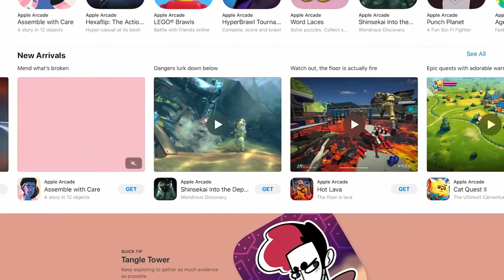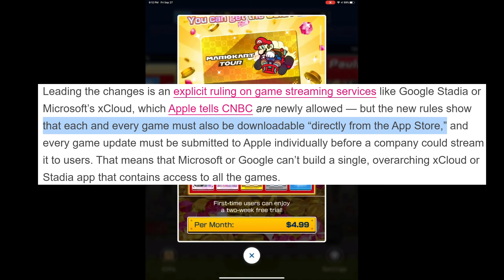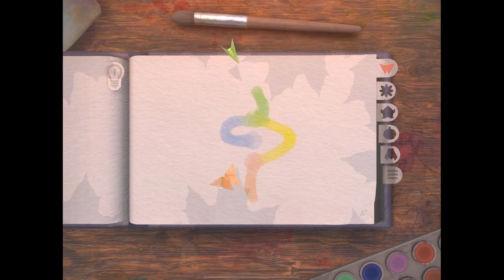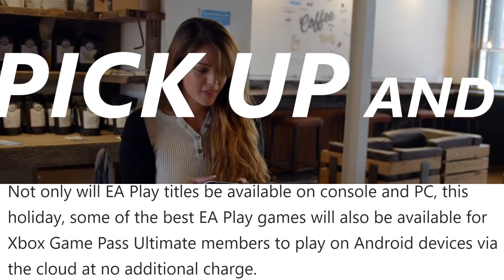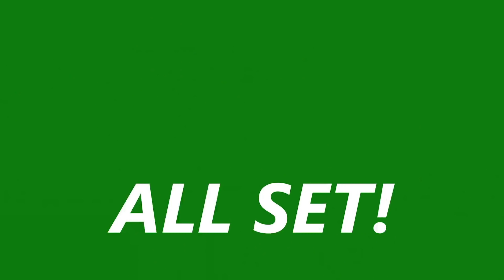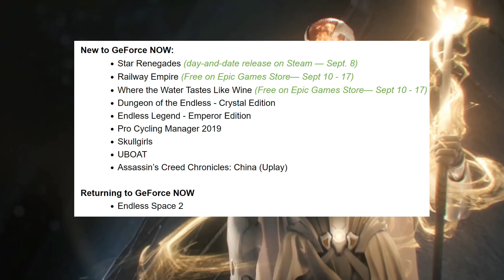Cloud Gaming News: Apple OK'S Stadia & xCloud With Terrible Condition | Geforce Now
Sign Up To Be A Geforce Now Founder For $5 Or Play For Free

0:00 Intro + Apple New Guidelines For Cloud Gaming
5:03 xCloud News
6:21 Stadia News
8:14 Geforce Now News

I'm able to provide almost daily content due to the supporters who keep this channel going so please considering becoming a member here on youtube by hitting the join button for as low at $1.99 a month or Patreon for as low as $1 a month! You do get extra perks like exclusive videos and occasional early access look on content before others! All the help you can give is appreciated